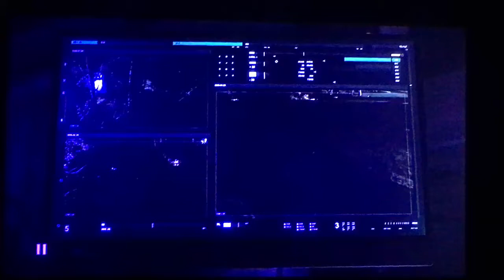Berenstain Berenstein Bears Mandela effect Mentioned In The Series PeaceMaker